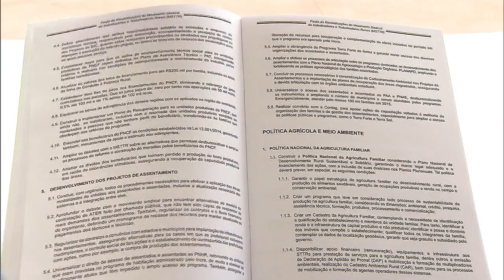Dilma Rousseff se reunirá com movimentos sociais em Brasília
ATIVIDADES DA PRESIDENTA - 13.08.15: A presidenta Dilma Rousseff se encontra, nesta quinta-feira (13), com lideranças de diversos movimentos sociais de todo o país. Serão mais de 30 entidades, entre elas, estão a União Nacional dos Estudantes (UNE), o Movimento dos Trabalhadores Rurais Sem Terra (MST), a Confederação Nacional dos Trabalhadores da Agricultura (Contag), e a Central Única dos Trabalhadores (CUT). Os movimentos sociais apresentarão suas demandas pessoalmente à presidenta.